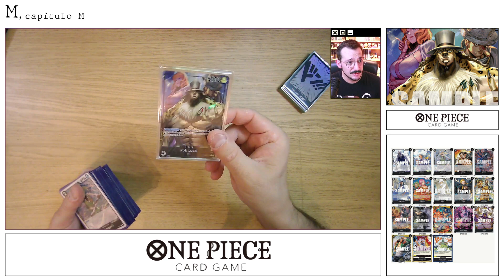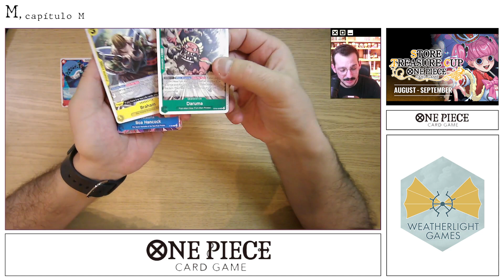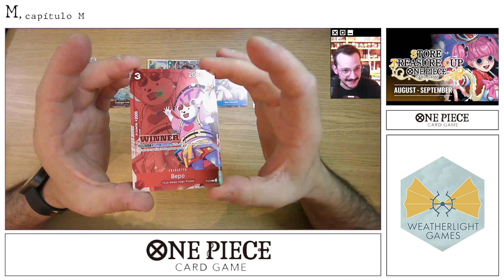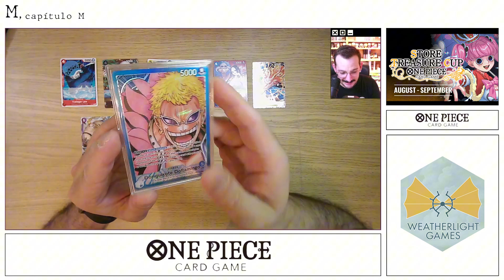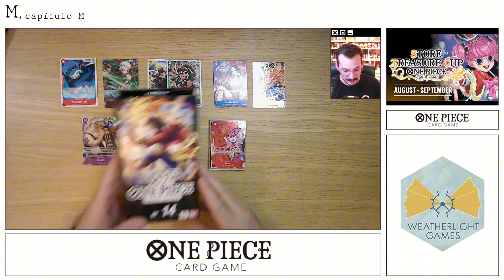One Piece Card Game - STORE TREASURE CUP - Weatherlight Games - O Resumo do Dia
No Domingo foi dia de Store Treasure Cup na Weatherlight Games em Évora, e hoje é tempo de vos trazer um resumo do que aconteceu.

Os jogos….
Os Prémios…

E a sorte de tirar um Leader Alt Art num booster.

De OP01!!!

Desfrutem do vídeo e não percam o próximo vídeo em direção à Grand Line.